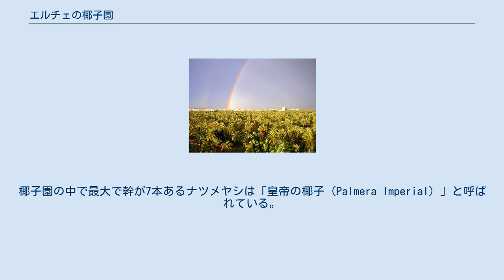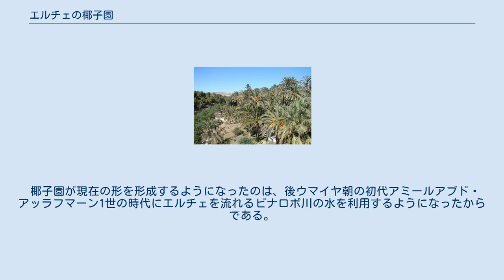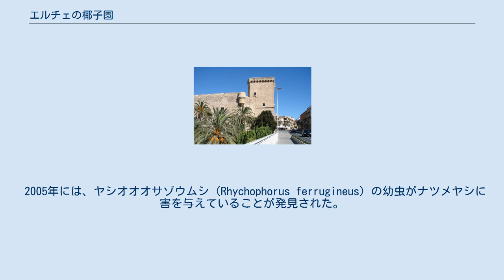エルチェの椰子園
エルチェの椰子園（スペイン語: Paimeral de Elche、バレンシア語表記:Palmerar d'Elx）は、スペイン・バレンシア州アリカンテ県エルチェにある椰子園。
ヨーロッパでは最大規模の椰子園である。
ユネスコの世界遺産に登録されている。
 世界遺産の登録地域は144万m2で、緩衝地帯は810万m2である。
11000本以上、樹齢300年以上のナツメヤシがここに植えられている。
18世紀には、現在の2倍の面積と20万本以上のナツメヤシが植えられていた歴史を持つ。
12月に、ナツメヤシの実は収穫される。
椰子園の中で最大で幹が7本あるナツメヤシは「皇帝の椰子（Palmera Imperial）」と呼ばれている。
この名前は、1894年に、この椰子園を訪れたオーストリア最後の皇帝フランツ・ヨーゼフ1世の皇后であるエリーザベトにちなんでいる。
 この椰子園の歴史は古く、エルチェの土地にナツメヤシが植えられるようになったのは、紀元前5世紀のカルタゴの時代だと考えられている。
カルタゴの後にエルチェも含めたイベリア半島全域を支配したローマ帝国、ムーア人の統治の下でも、この椰子園は生き残ってきた。
 椰子園が現在の形を形成するようになったのは、後ウマイヤ朝の初代アミールアブド・アッラフマーン1世の時代にエルチェを流れるビナロポ川の水を利用するようになったからである。
アブド・アッラフマーン1世は、アラブ世界特有の灌漑システムをこの椰子園に導入したことにより、年間で300mmの降水量しか降らないエルチェでもナツメヤシを育成することに成功した。
アラブ世界の灌漑システムがヨーロッパで用いられたのはエルチェの椰子園だけである。
レコンキスタ完了後も、エルチェの椰子園は法律のもとで保護され続けている。
 2005年には、ヤシオオオサゾウムシ（Rhychophorus ferrugineus）の幼虫がナツメヤシに害を与えていることが発見された。